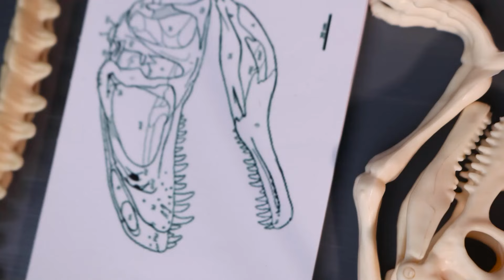Best DINOSAUR FIGHT In Jurassic World Dominion | Most REALISTIC T-Rex Chase| Dinosaur Video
Witness the best dinosaur fight in Jurassic World Dominion, featuring the most realistic T-Rex chase you've ever seen in a dinosaur video!